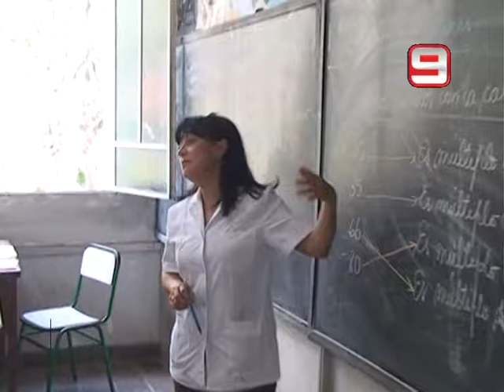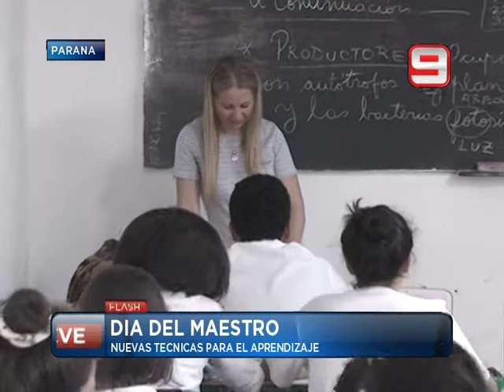Las Noticias por el Nueve - Día del maestro - 11/09/2013